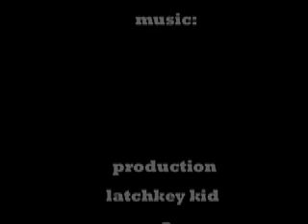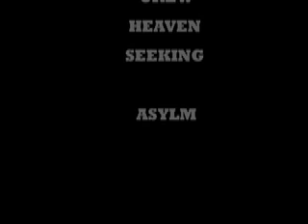asylm seeking heaven